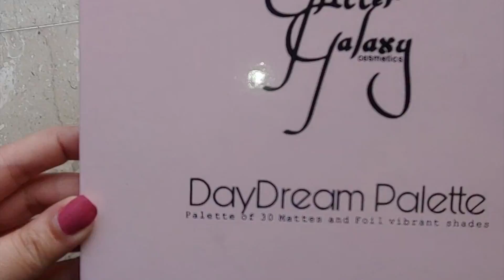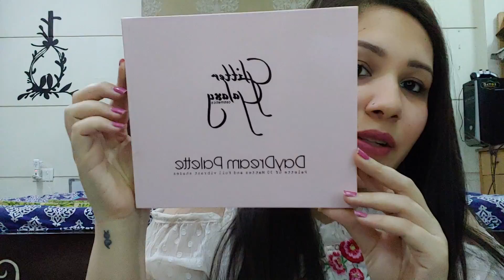MY TOP 5 EYESHADOW RECOMMENDATIONS| MY MIND IS ART| TANVI GUPTA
Products Used-
1. Makeup revolution reloaded palette, 850/
2. Swiss Beauty ultimate eyeshadow, 210/
3. Swiss Beauty liquid eyeshadow
4. GG Fusio Palette, 1450/
5. GG Daydream Palette, 1500/